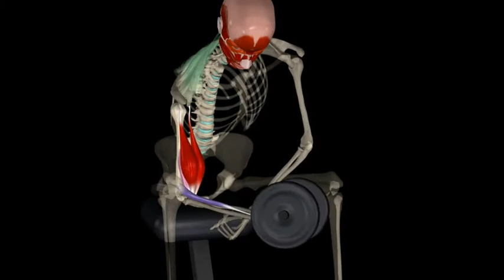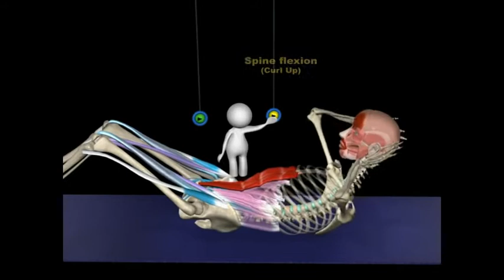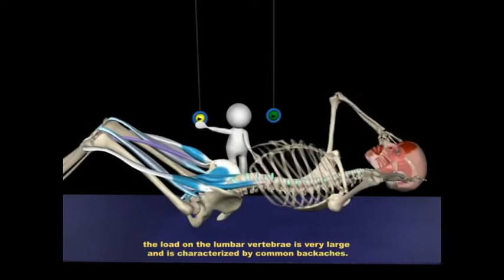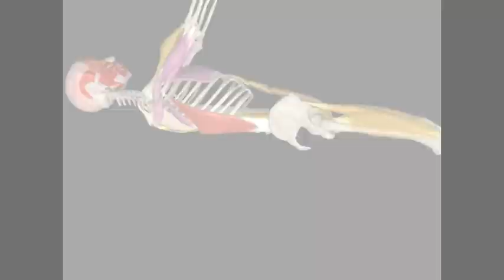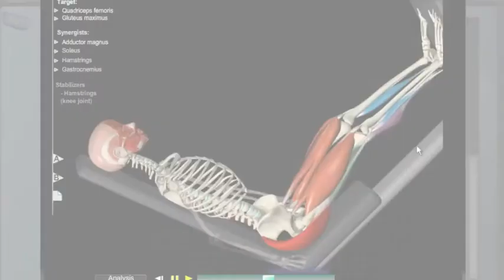Optimus Sport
Hoping for a fruitful and long collaboration.